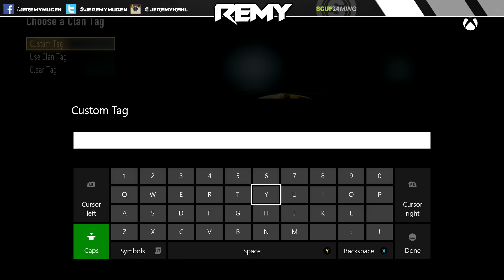Free For All - Remy Mugen VS OpTic NaDeSHoT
More FFA Games!!!

Extras

What I Use To Record Gameplays and Live Stream With?

My Entire Desk Setup & LINKS!

Remy Mugen - Tech - Gaming - Jailbreaks - Unboxings